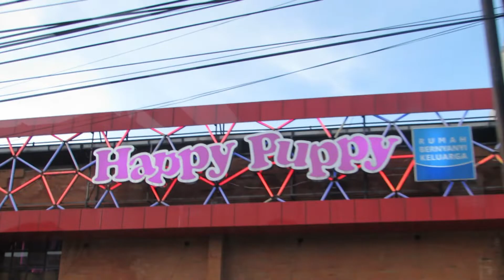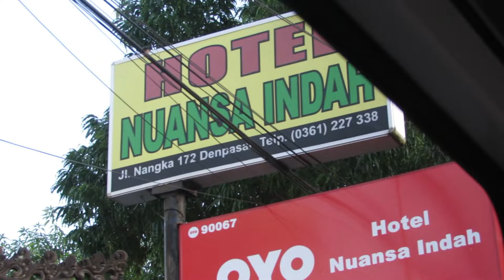Trip 8 Short Trip dan Short Clip Koridor 5 Teman Bus Denpasar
Pada hari itu Minggu, 20 Februari 2022, saya berkesempatan untuk mencoba koridor baru dari Teman Bus Denpasar Trans Metro Dewata koridor 5. Pada awalnya saya naik dari GOR Ngurah Rai menuju Sentral Parkir Kuta. Setibanya di Sentral Parkir Kuta, saya langsung mencoba full trip sesuai rute koridor 5 yaitu Sentral Parkir Kuta - Terminal Ubung via Benoa pp. Tapi ada suatu masalah dimana tiba-tiba kartu memory kamera saya tidak terbaca dan sepanjang perjalanan dari Sentral Parkir Kuta menuju Terminal Ubung saya tidak bisa mengambil foto atau video. Alhasil, saya tidak mengambil foto dan video sepanjang rute koridor 5. Tapi, setibanya di Terminal Ubung, tiba-tiba kartu memory kamera saya terbaca kembali dan alhasil saya memutuskan untuk membuat short trip dan short clip kembali ke GOR Ngurah Rai. Semoga kedepannya tidak ada lagi masalah seperti ini dan saya bisa mengabadikan momen sepanjang perjalanan di rute-rute koridor Teman Bus Denpasar.

Untuk haltenya sendiri, dari Terminal Ubung ke GOR Ngurah Rai ada 6 Halte diantaranya:
- Halte Dharma Negara Alaya
- Halte Happy Puppy Gatsu
- Halte McDonalds Nangka
- Halte Hotel Nuansa Indah
- Halte Banjar Tainsiat
- dan Halte GOR Ngurah Rai